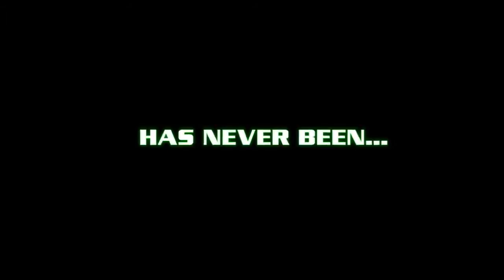Spy Kids 2 - The Island Of Lost Dreams [Official Trailer] HD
Spy Kids 2 - The Island Of Lost Dreams [Official Trailer]

Year : 2002